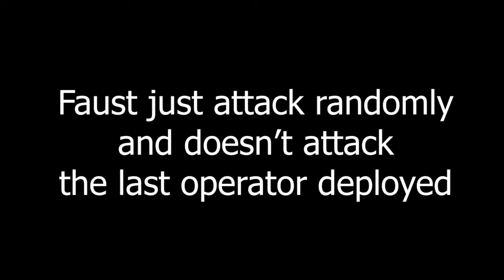[Arknights] I thought this is Faust attack bug???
before you comment "just deploy the defender" I just want to test W dodge skill
and in the end, idk if W’s talent is gonna be less priority by the enemy